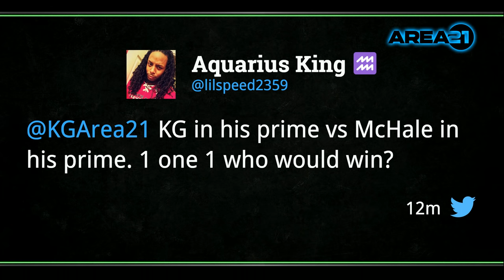The Evolution of the Post | Inside the NBA | NBA on TNT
Also, Chuck reminds KG to keep it short.